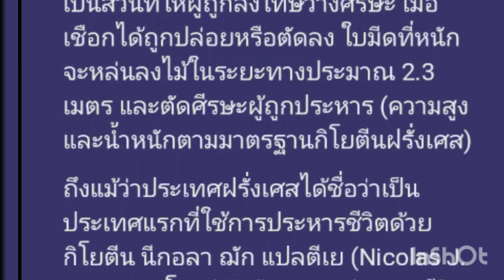กิโยตีน เครื่องประหาร